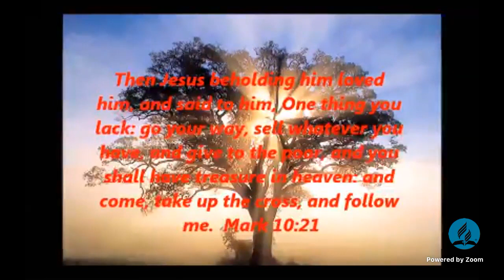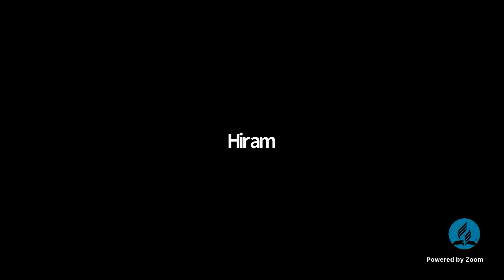Memorial Service for Pastor H. A. Roach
Held Friday September 11th, 2020